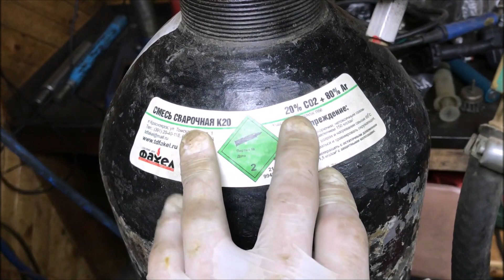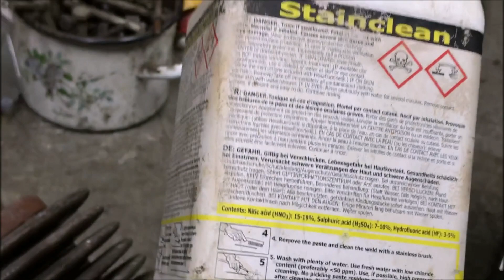Компенсатор выхлопной системы корабля ремонт. Repair of the ship's exhaust compensator.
Ремонт компенсатора выхлопной трубы главного дизеля с корабля.